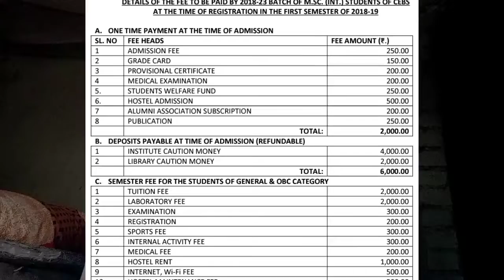CEBS Mumbai - Campus, Placement, Hostel, Clubs, facilities, Admission & Fees | NEST 2024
Everything about UM-DAE CEBS Mumbai | Campus | Placement | Hostel | Clubs | Facilities | Admission

00:00 Intro and why CEBS is one the best
01:52 Mumbai University
02:24 Placements at CEBS
04:24 Facilities
05:10 Academic life
06:28 Difference between NISER and CEBS
07:37 Clubs, Culture and Sports
08:02 Hostel
08:18 Mumbai City
08:46 Admission by KVPY and NEST

CEBS stands for "Centre of Excellence in Basic Sciences", which is an autonomous institute located in Mumbai, India. It was established in 2007 by the Department of Atomic Energy (DAE), Government of India, with the aim of providing high-quality undergraduate education in basic sciences.

CEBS offers a five-year integrated M.Sc. program in Mathematics, Physics, and Chemistry, along with an optional minor in Biology. The curriculum is designed to provide a strong foundation in basic sciences, with a focus on research-oriented teaching and learning.

CEBS has a world-class faculty consisting of experts in various fields of basic sciences, who are actively engaged in cutting-edge research. The institute also has state-of-the-art facilities, including laboratories, libraries, and computing resources, to support research and education.

CEBS has a rigorous selection process for admission, and only a limited number of students are admitted each year based on their performance in national-level entrance exams and interviews. The institute has gained a reputation for producing talented graduates who go on to pursue successful careers in academia, industry, and research.